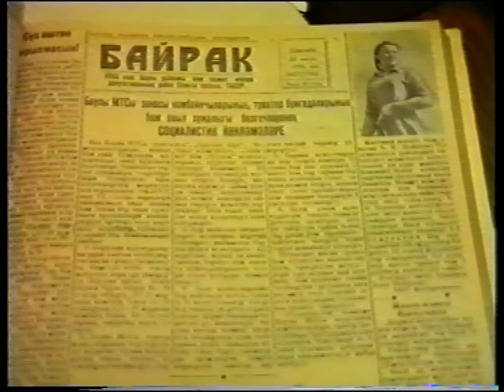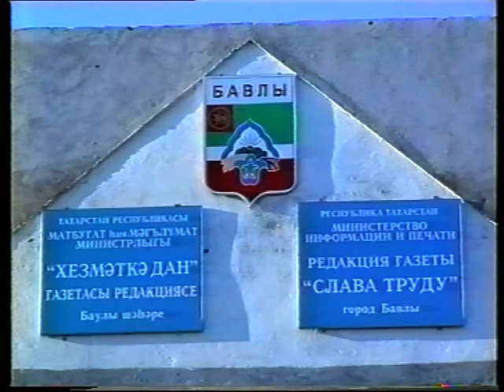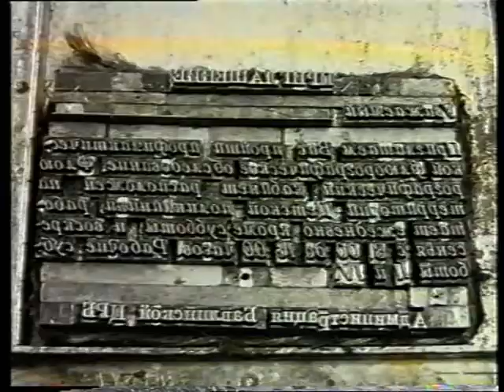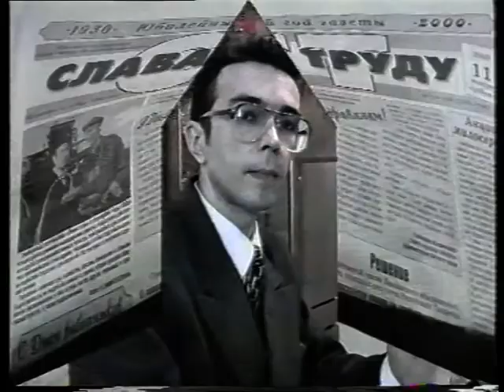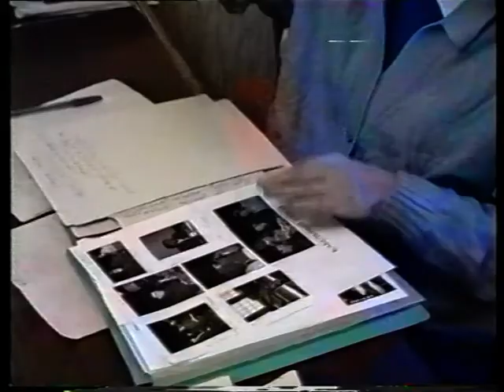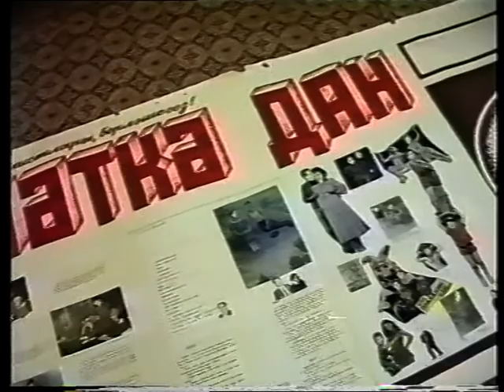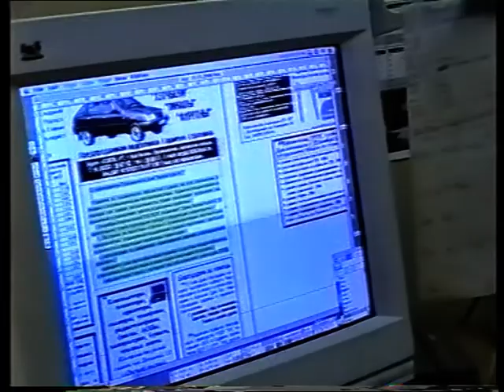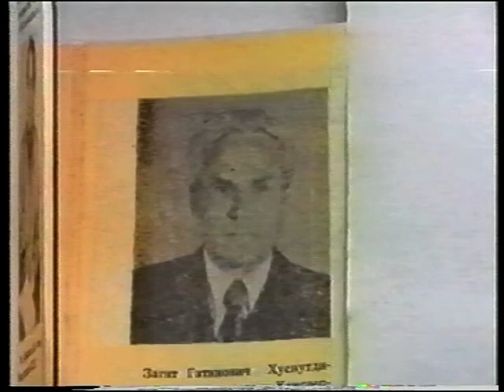Слава труду 70 лет